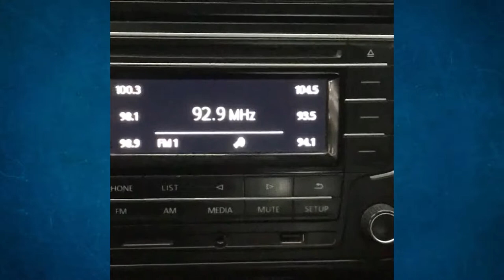Volkswagen / Vento / 2017 - HT016617